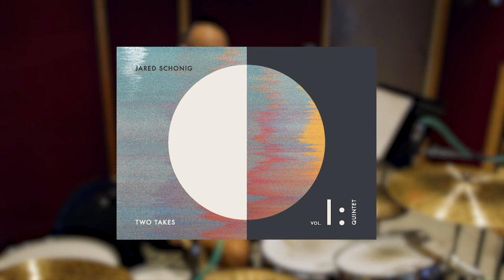Jared Schonig Two Takes Volume 1 & 2 Full Teaser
Full video teaser for Jared Schonig's Two Takes Volume 1: Quintet and Volume 2:
Quintet:
Marquis Hill - Trumpet
Godwin Louis - Alto Sax
Luis Perdomo - Piano & Rhodes
Matt Clohesy - Acoustic Bass
Jared Schong - Drums & Compositions

Full Big Band.

Saxes
Dave Pietro
Jon Gordon
Charles Pillow
Ben Kono
Donny McCaslin
Troy Roberts
Quinson Nachoff
Jason Rigby
Carl Maraghi
Trumpets
Tony Kadleck
Jon Owens
Brian Pareschi
Jonathan Powell
Scott Wendholt
Trombones
Michael Davis
Marshall Gilkes
Alan Ferber
Keith O'Quinn
Jeff Nelson
Guitar
Nir Felder
Piano and Rhodes
Adam Birnbaum
David Cook
Bass
Matt Clohesy
Ike Sturm
Dan Loomis
Drums
Jared Schonig